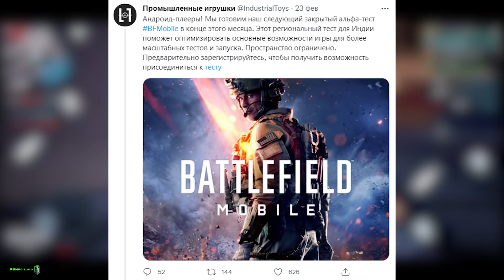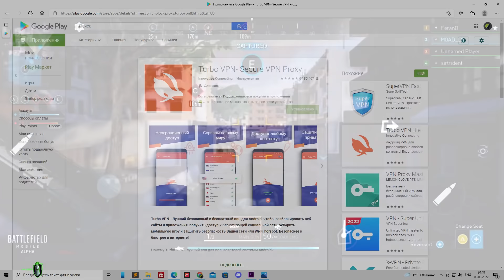BATTLEFIELD Mobile НЕ ВЫЙДЕТ!? - АЛЬФА ТЕСТ ПЕРЕНЕСЛИ??? || Последние НОВОСТИ (BF Mobile)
Привет друг!  В этом видео я расскажу о переносе закрытого альфа теста battlefield mobile, а также вы узнаете о последних новостях связанных с будущими тестированиями мобильной батлфилд , так что усаживайтесь поудобней, ну а мы начинаем!

📢Источники из видео📢
🔴IOS: недоступно